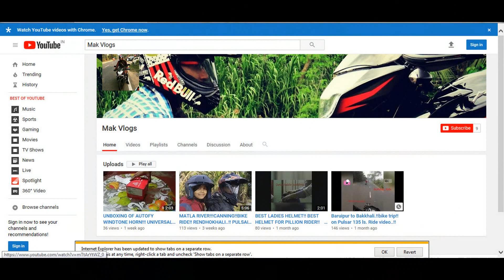MATLA BRIDGE!!! CANNING!!